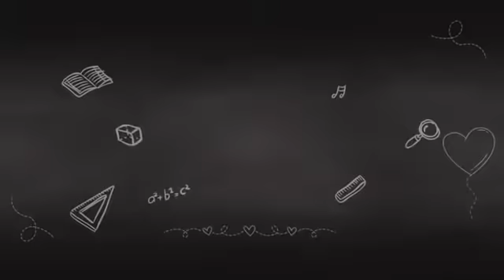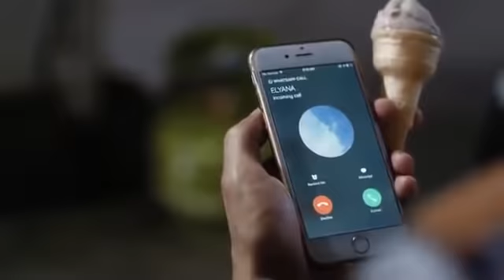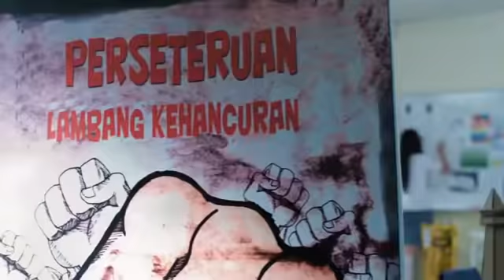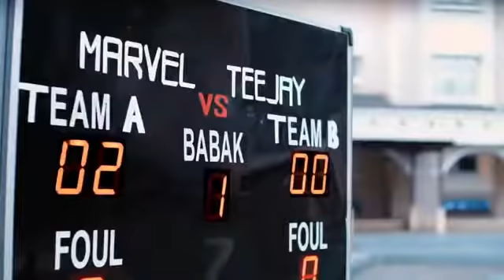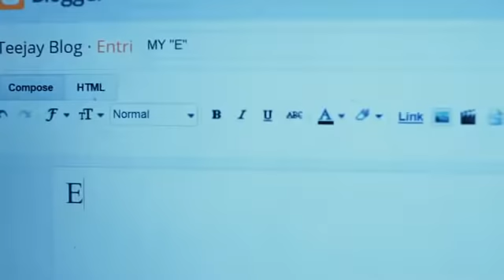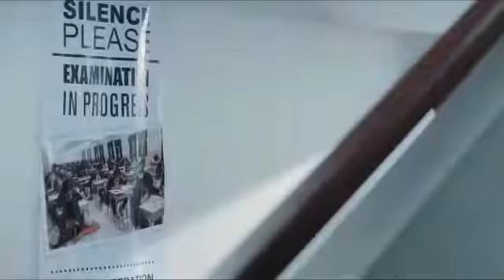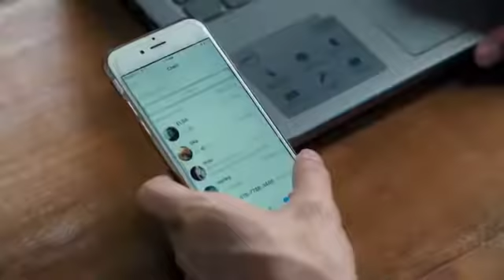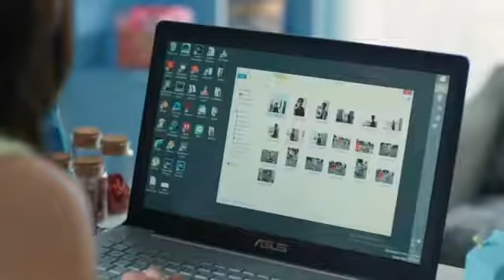"DUBSMASH" JESSICA MILA & TEEJAY MARQUEZ